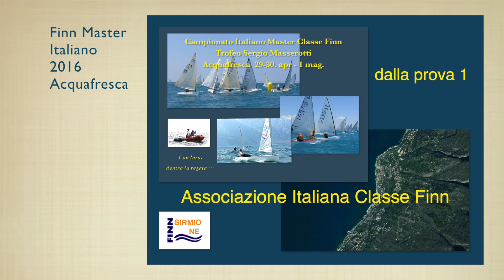FINN SIRMIONE Master Italiano pr 1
Dalla prova 1 del Campionato Nazionale Master Finn 2016. Acquafresca, 29-30 aprile e 1 maggio.